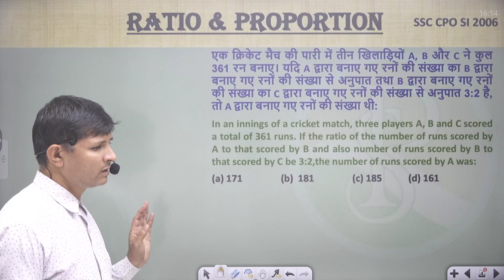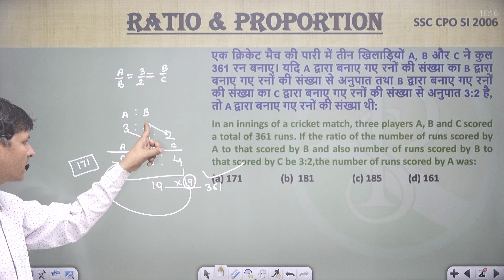In an innings of a cricket match, three players A, B and C scored a total of 361 runs.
एक क्रिकेट मैच की पारी में तीन खिलाड़ियों A, B और C ने कुल 361 रन बनाए। यदि A द्वारा बनाए गए रनों की संख्या का B द्वारा बनाए गए रनों की संख्या से अनुपात तथा B द्वारा बनाए गए रनों की संख्या का C द्वारा बनाए गए रनों की संख्या से अनुपात 3:2 है, तो A द्वारा बनाए गए रनों की संख्या थी:
In an innings of a cricket match, three players A, B and C scored a total of 361 runs. If the ratio of the number of runs scored by A to that scored by B and also number of runs scored by B to that scored by C be 3:2,the number of runs scored by A was: